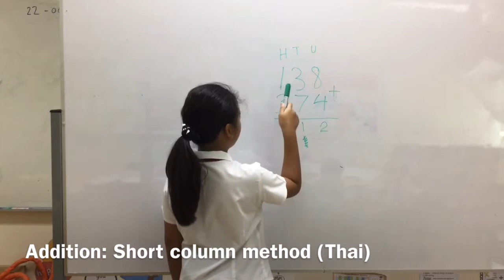Addition Short column method (Thai)